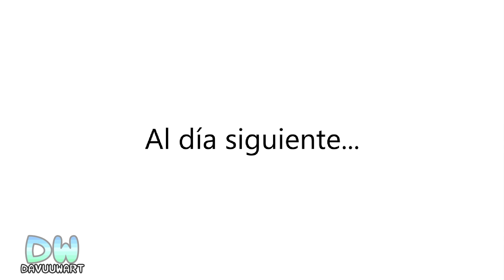La estatua de Ciudad Vetusta y los NPC (Pokémon)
⭐ Escrito y animado por DavuuWart (074)
🎙️ Reparto de voz: Akanechan89, DavuuWart, Kotka, KireiNoYuri, MaidenRikku123

🎮 Pokémon Perla/Diamante: Cuentan que este Pokémon existió en tiempos remotos...